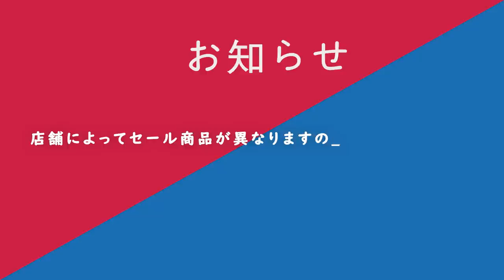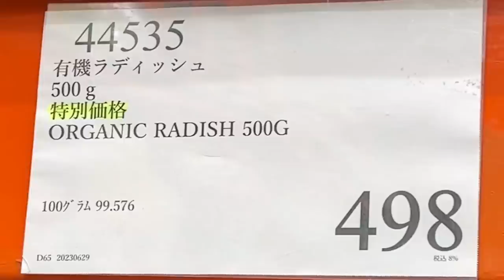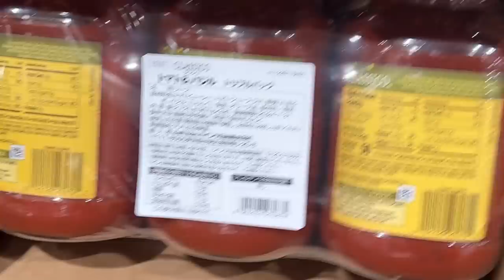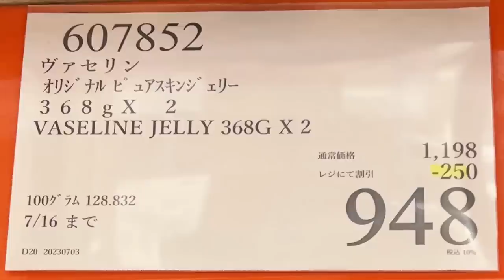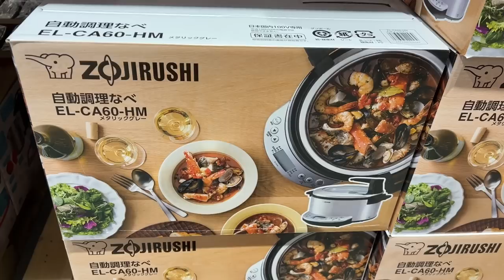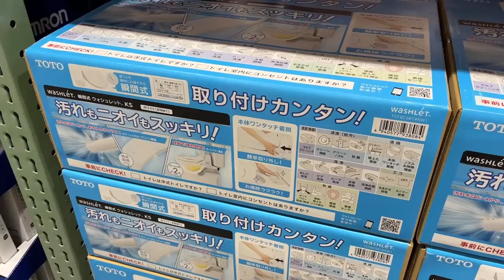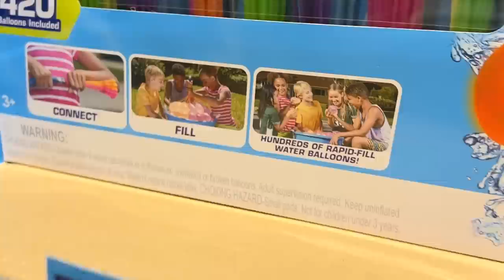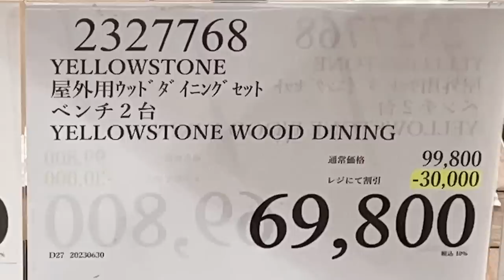【コストコセール情報】07月2週目-平日 食品 生活用品 パン 肉 お菓子 キャンプ キッチン おすすめ 最新 クーポン 購入品